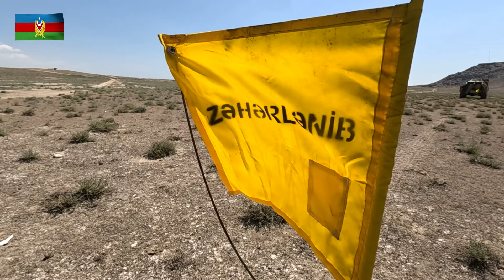Radiasiya, kimyəvi və bioloji mühafizə bölmələri ilə taktiki-xüsusi təlim keçirilib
Cari ilin hazırlıq planına əsasən, radiasiya, kimyəvi və bioloji mühafizə bölmələrinin şəxsi heyəti ilə səhra şəraitində taktiki-xüsusi təlim keçirilib.
Ssenariyə uyğun olaraq, təlimə cəlb olunan bölmələr döyüşə hazırolma dərəcəsinə gətirilib, döyüş təyinatı rayonuna çıxarılıb.
Təlimdə müdafiə əməliyyatının radiasiya, kimyəvi və bioloji mühafizə tapşırıqlarının planlaşdırılması, bölmələrə tapşırıqların çatdırılması üzrə praktiki fəaliyyətlər məşq etdirilib.
Radiasiya və kimyəvi kəşfiyyat bölmələrinin qüvvələri ilə mövcud şəraitin izlənilməsi və qiymətləndirilməsi həyata keçirilib, şərti düşmənin kütləvi qırğın silahı tətbiq etməsinə hazırlığı vaxtında aşkar edilərək qabaqlayıcı tədbirlər görülüb, həmçinin radiasiya, kimyəvi və bioloji çirklənmə şəraitində fəaliyyət göstərən bölmələrin təhlükəsizliyi təmin edilib.
Təlimin keçirilməsində əsas məqsəd komandirlərin bilik və bacarıqlarını təkmilləşdirmək, həmçinin döyüşün hərtərəfli təminatı və qarşılıqlı fəaliyyətin təşkilində təcrübə qazanmalarına imkan yaratmaqdır.